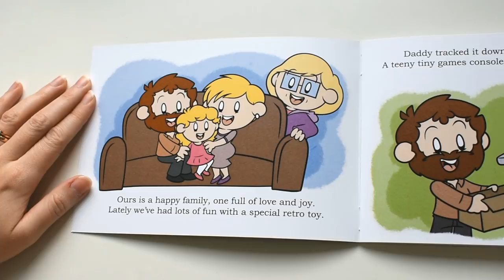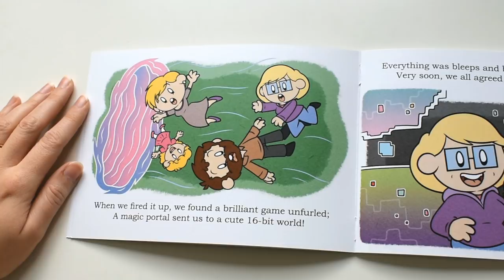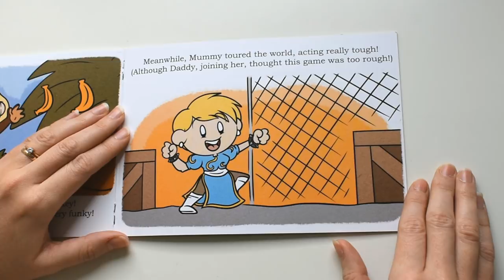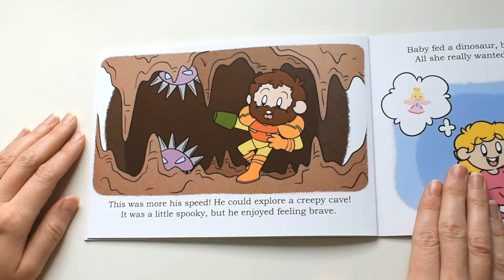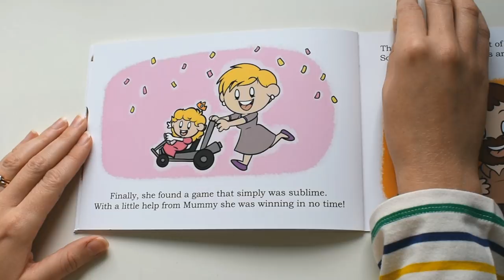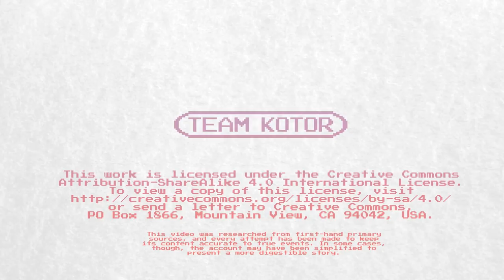How it Feels to Play the SNES Classic Mini as a Family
Once upon a time, a little family entered a magical portal to the world of the SNES Classic Mini.

Just so you're aware, this isn't some big moneymaking scheme. we got some of these books printed for a convention we attended and we have a few spares. factoring in shipping costs, we're going to just about break even, and we've only got maybe ten of these left, but someone on Patreon said they'd like one, so we figured we'd throw it open to anyone who might like a book. No pressure, it's there if you want one until we run out.

We got incredibly lucky with our SNES Classic Mini pre-order. Kotor was working went pre-orders went live, and had the Web page open, so he grabbed one before they disappeared.

We weren't sure what our little daughter would think of the game's on the SNES. She's used to playing the Wii U, and can turn it on and set it up all by herself. her favourite games are Mario Kart 8, because she can play as a pink cat, and Mii Maker, because she likes creating faces and taking photos.

We worried she might not be interested in such an old fashioned game console, but we were totally wrong - she loves this thing. She'll happily spend hours playing Super Mario Kart, so long as she can play as a pink princess, and as long as someone helps her when she inevitably crashes into the barrier.

It's been a busy few months for us, so it's taken a while to actually finish this video. Hopefully you guys like it! We tried something a bit different, as we had the books anyway and we wanted to make something that felt like a real story time. we probably didn't quite master the composition; the filming camera angles could use work, but we tried our best and we're learning.